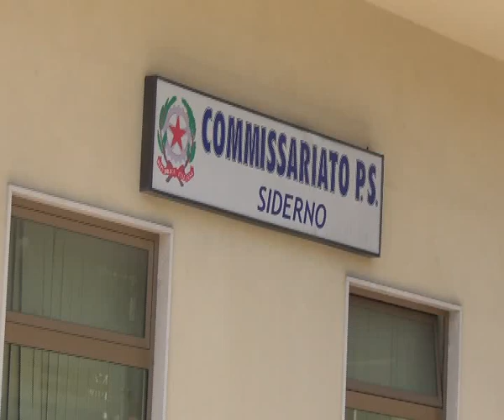POLIZIOTTO SUICIDA A ARDORE | IL VIDEO